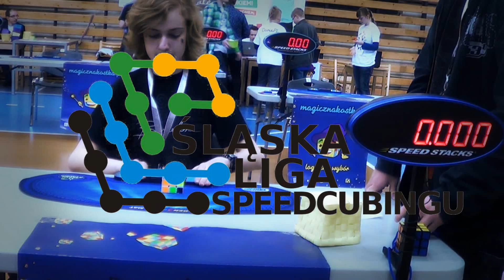ŚLS Chorzów 2014- INFORMACJE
Specjalne podziękowania za udostępnienie materiałów dla:
Adama Gottscholl
Piotra Trząskiego
Mateusza Śliż